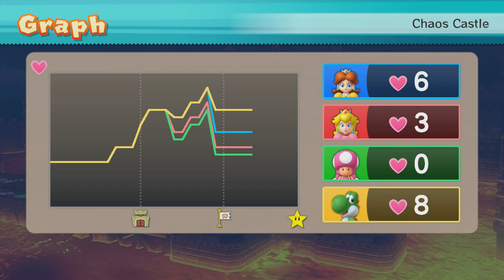Mario Party 10 Bowser Party #143 Daisy, Peach, Toadette, Yoshi Chaos Castle Master Difficulty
Mario Party 10 Bowser Party Daisy, Peach, Toadette, Yoshi Chaos Castle Master Difficulty Gameplay